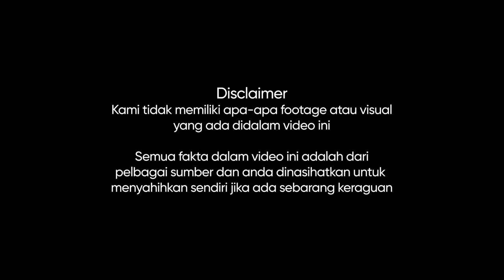Siapa Berkuasa dalam UMNO? - The Top 5 Figures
Siapa sebenarnya berkuasa dalam UMNO? Kami senaraikan 5 top figure yang berpengaruh besar